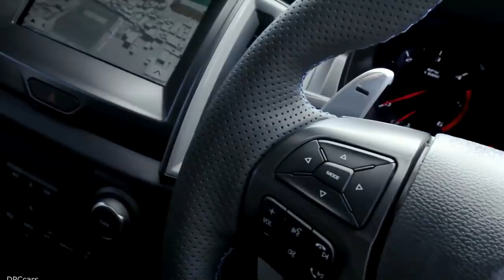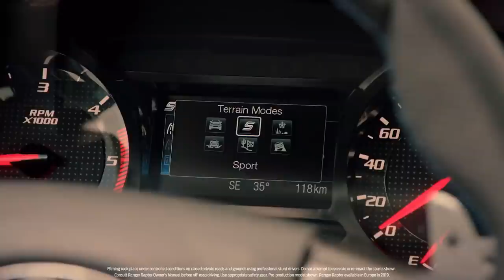2021 Ford Ranger Raptor 2.0 L Diesel Review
A short review on the Ford Raptor edition. Special thanks to AG Automobiles